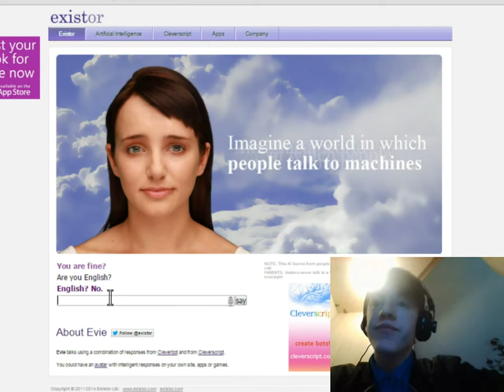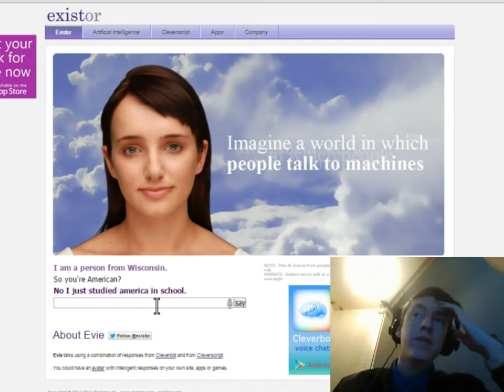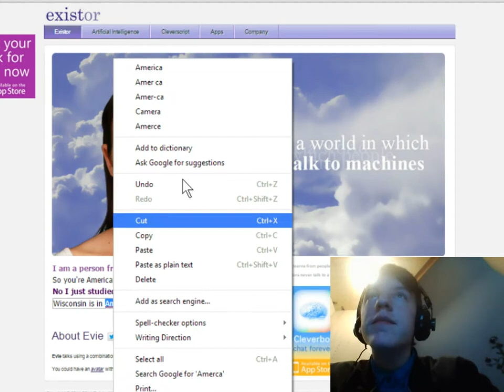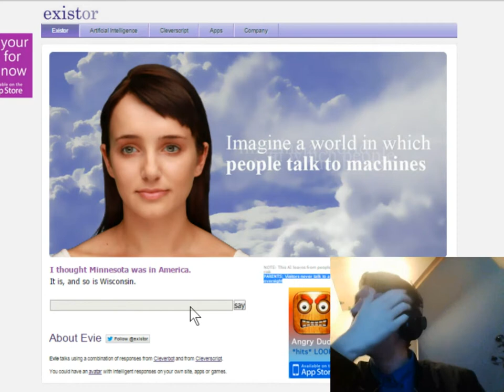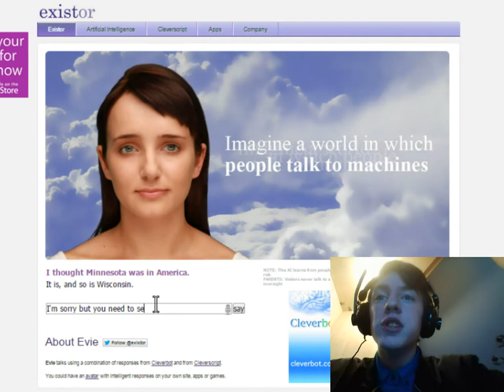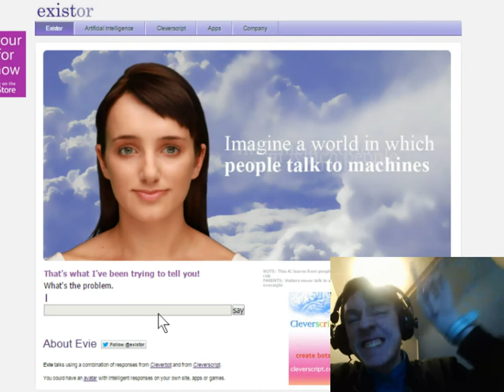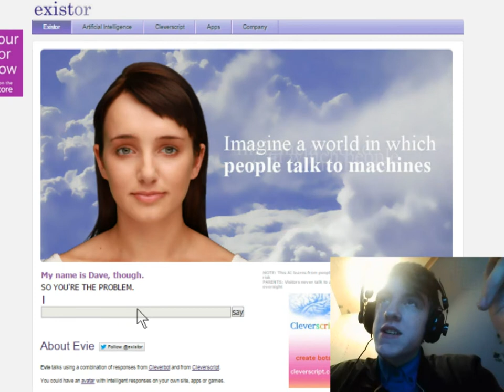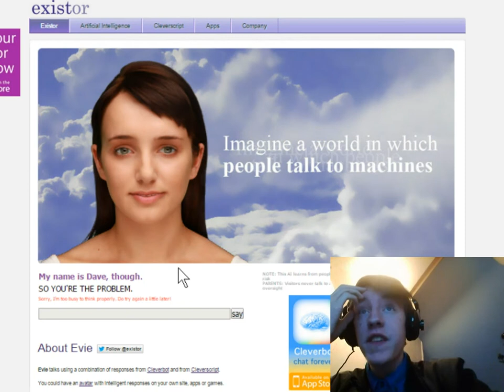Let's Play With Cleverbot Evie l Y U NO SELF TERMINATE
This is why i don't talk to robots